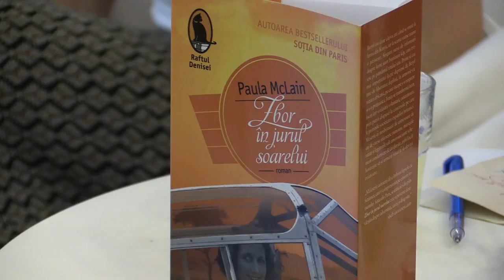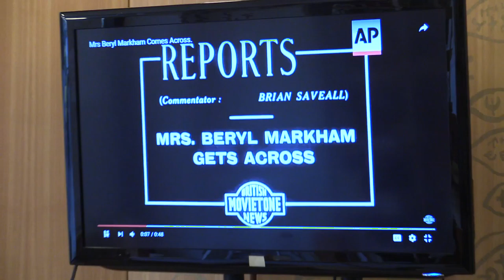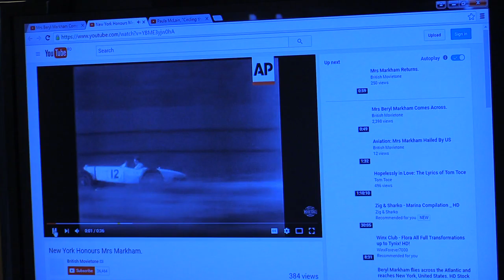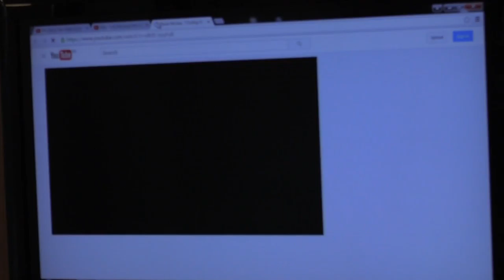Paula McLain Zbor in jurul soarelui Humanitas Cismigiu 2016 07 06